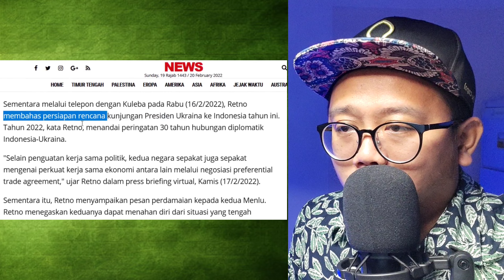ADA APA?!! SIAP SIAP !! PRESIDEN UKRAINA AKAN TERBANG KE INDONESIA TAHUN 2022 INI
Assalamualaikum Gais
ADA APA?!! SIAP SIAP !! PRESIDEN UKRAINA AKAN TERBANG KE INDONESIA TAHUN 2022 INI | 🇲🇾 REACTION

INDO MAGAZINES